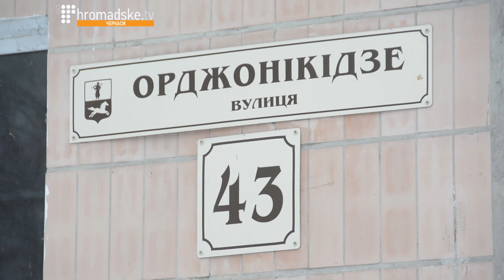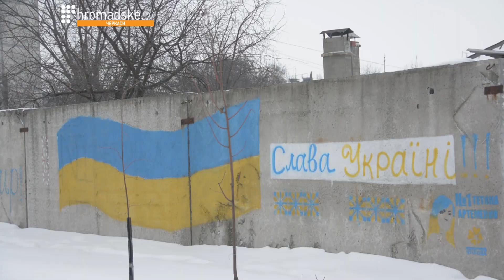Чи варто називати вулиці іменами загиблих воїнів АТО?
У Черкасах вже кілька днів триває дискусія щодо перейменування вулиць. Активісти запропонували перейменувати «декомунізовані» вулиці на честь загиблих у зоні АТО: вулицю Орджонікідзе на Сергія Амброса, Котовського – на В’ячеслава Галви, Конєва – на Євгена Подолянчука. Втім, частина членів топонімічної комісії не підтримала такі пропозиції.
Нагадаємо, що вулиці, які мають радянські назви, підлягають обов’язковому перейменуванню відповідно до Закону України «Про засудження комуністичного та націонал-соціалістичного (нацистського) тоталітарних режимів в Україні та заборону пропаганди їхньої символіки».

В’ячеслав Левченко, активіст цивільного корпусу «Азов»:
«Зараз є 53 вулиці, які підлягають перейменуванню. Ми пропонуємо назвати вулицю Орджонікідзе – ім. Сергія Амброса. Він жив поряд по вулиці Героїв Сталінграда. Її поки не планують перейменовувати. Ми поговорили між собою та порадилися із батьками щодо перейменування вулиці на честь їх сина. Батьки сказали, що якщо не виникне конфліктів, то вони – «за». Крім того, історична назва – вул. Заводська – не подобається місцевим жителям. Та й альтернатив більше немає».

«Називати вулиці іменами загиблих героїв – це продовження радянських традицій. Так, герої, окрім перейменування вулиці, більше нічого не отримуватимуть. Також є загальне правило, що доти, доки не закінчилася війна, не можна нічого називати чи перейменовувати на честь загиблих.
Крім того, Черкаси – це обласний центр, тому ми не можемо вшанувати пам’ять тільки загиблих містян і залишити поза увагою хлопців із міст та сіл Черкаської області», – громадська активістка Наталя Вернидуб.